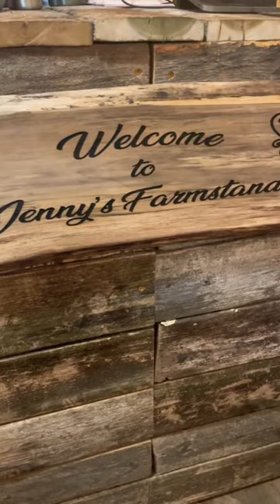Come on down to Jenny’s Farmstand